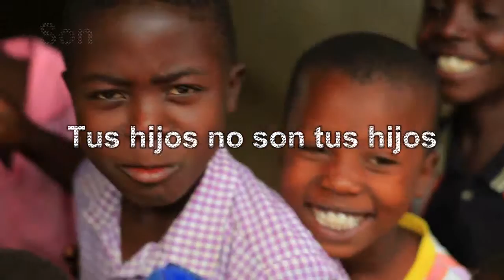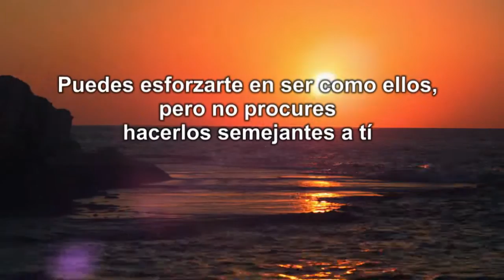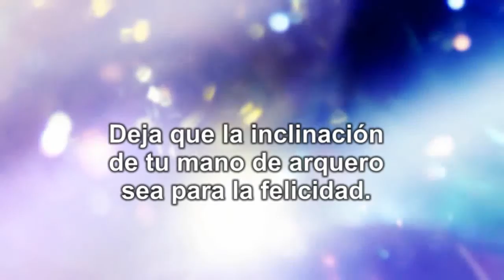"Tus hijos no son tus hijos"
Para meditar, recuperar nuestro recuerdo de hijos necesitados de libertad y amor y, a partir de él, brindar a nuestros hijos aquello que tanto anhelamos.

El texto es del genial poeta, místico y artista nacido en Líbano en 1883. La música que acompaña es la Oda a la alegría interpretada por el coro de niños ciegos de la escuela Santa Cecilia, Buenos Aires, acompañado por la orquesta de Música para el alma, un proyecto solidario independiente de músicos de orquestas de la Argentina y Uruguay que acompañan a personas que pasan por situaciones problemáticas, a sus familiares y a los profesionales que le brindan atención.